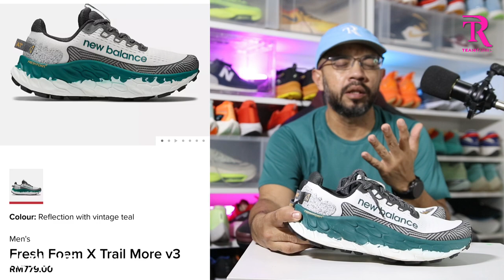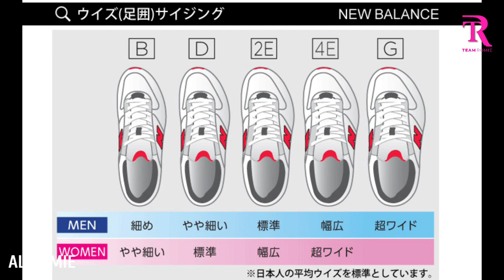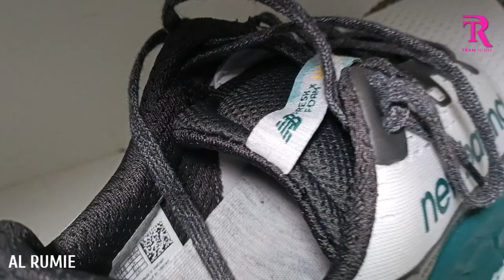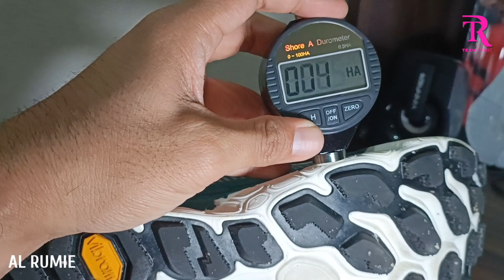NEW BALANCE FRESH FOAM X MORE TRAIL V3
Tonton On-Point Running Shoe Review kali ini, Kasut Trail/Hiking paling On-point & rating sangat tinggi di seluruh dunia

by @newbalance  Malaysia

Nak tahu on-point atau tidak, pastikan anda menonton sampai habis

Video Content_______________________________________________

0:00 - Intro
0:59 - Skip Intro
1:29 - Cannot Move-on
2:28 - Shout-out to New Balance Malaysia
3:18- Special feature
3:29 - Harga & spec.
4:13 - Drop
4:52 - Berat
5:20 - lebar
5:36 - fittings
7:13 - Upper
8:32 - Midsole
9:38 - Outsole

Background Music
Noche

:51,651